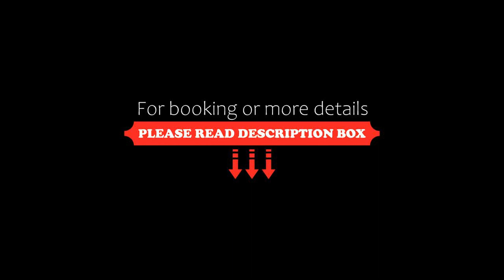Lagrange Vacances Le Clos Saint Hilaire, Saint-Lary-Soulan, Spain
About Property:
You're eligible for a Genius discount at Lagrange Vacances Le Clos Saint Hilaire! To save at this property, all you have to do is sign in.
Lagrange Vacances Le Clos Saint Hilaire is located in Vieille Aure, 800 m from St Lary. It features WiFi, as well as a TV and a private bathroom in each apartment. Bed linen and towels are provided.
Lagrange Vacances Le Clos Saint Hilaire is a short walk from the Pic Lumiere cable car and guests can enjoy hiking, cycling and winter skiing nearby.
La...
Property Type: Hotel
Address: Rd 19, 65170 Saint-Lary-Soulan, France
Searching For
1. Lagrange Vacances Le Clos Saint Hilaire - Saint-Lary-Soulan - Spain
2. Lagrange Vacances Le Clos Saint Hilaire - Saint-Lary-Soulan - Spain Address
3. Lagrange Vacances Le Clos Saint Hilaire - Saint-Lary-Soulan - Spain Rooms
4. Lagrange Vacances Le Clos Saint Hilaire - Saint-Lary-Soulan - Spain Amenities
5. Lagrange Vacances Le Clos Saint Hilaire - Saint-Lary-Soulan - Spain Offers and Deals
Audio Credit:
Track Title: Blank Slate
Artist: VYEN